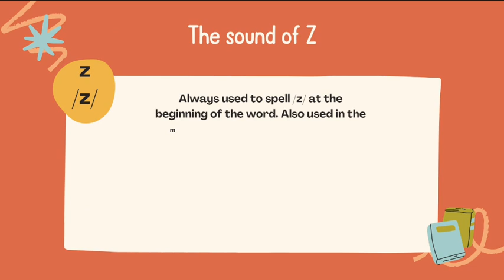The sound of Z